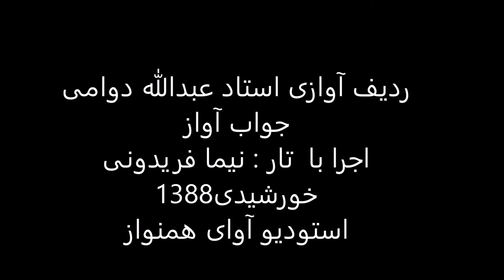ردیف آوازی استاد عبدالله دوامی اجرا با تار نیما فریدونی سال1388 ماهور عراق